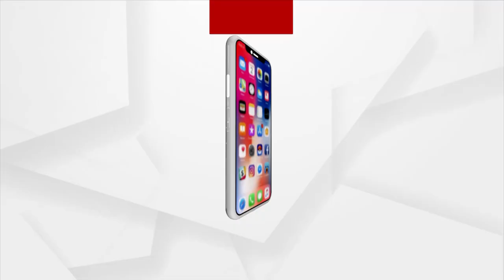ରାଜ୍ୟ ସରକାରଙ୍କୁ କେନ୍ଦ୍ରମନ୍ତ୍ରୀଙ୍କ ପ୍ରସ୍ତାବ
ହାତୀଙ୍କୁ ଅଟକାଇବ ବିଦ୍ୟୁତ ତାର
ଓଡିଶା ଆପଣାଇବ ଆସାମ ମଡେଲ
ଆସାମ ମଡେଲ ଆପଣାଇ ଓଡିଶାରେ ହେବ ସୋଲାର ଇଲେକ୍ଟ୍ରି ଫେନସିଂ। କେନ୍ଦ୍ର ଜଙ୍ଗଲ ଓ ପରିବେଶମନ୍ତ୍ରୀ ଅଶ୍ବିନି ଚୌବେ ଏଥିପାଇଁ ରାଜ୍ୟ ସରାକାରଙ୍କୁ ପ୍ରସ୍ତାବ ଦେଇଥିବା ବେଳେ କାମ୍ପାଫଣ୍ଡରୁ ଏଥିପାଇଁ ଟଙ୍କା ଖର୍ଚ୍ଚ କରାଯିବ। ଏଥିପାଇଁ ଗାଁ ଲୋକ ୧୦ ପ୍ରତିଶତ ଓ ରାଜ୍ୟ କରକାର ୯୦ ପ୍ରତିଶତ ଅର୍ଥ ଖର୍ଚ୍ଚ କରିବେ।